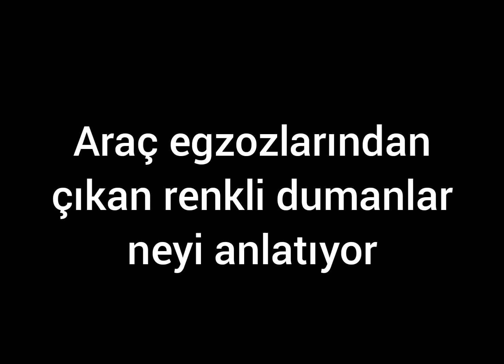Araç egzozlarından çıkan renkli dumanlar neyi anlatıyor